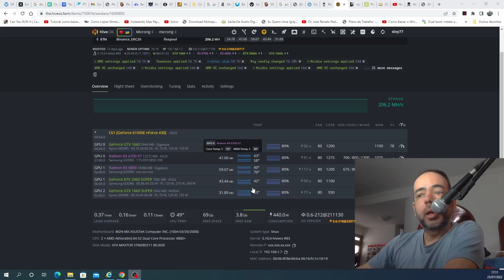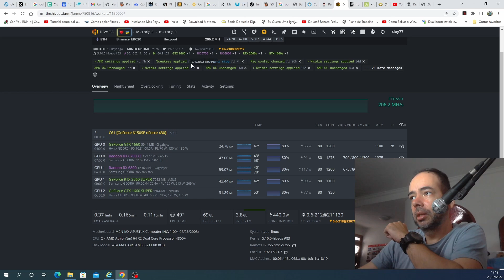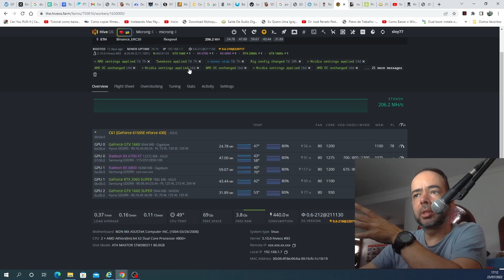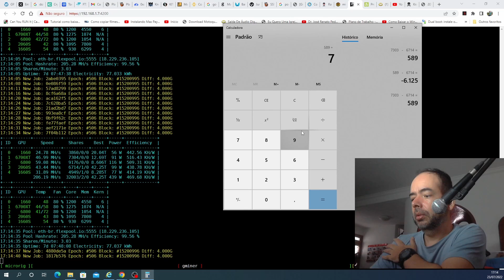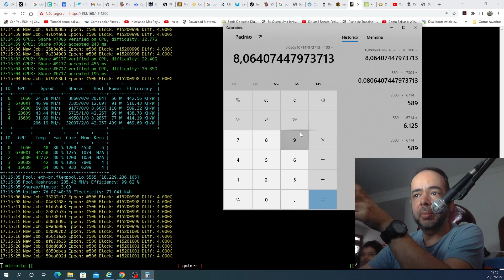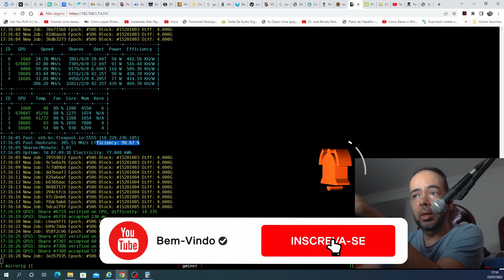Asus Rog Strix RTX 2060 super vs Asus Tuf RX 6700XT no algoritmo Ethash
Duelo de titãs entre duas placas de vídeo de modelos tops: Asus Rog Strix RTX 2060 super vs Asus TUF RX 6700XT no algoritmo Ethash, veremos qual será a mais eficiente.
@Berna Cripto @Juliano Caju @Adrenaline @Peperaio Hardware @Denny Torres @Botina @Azul do Fusca @Max TI